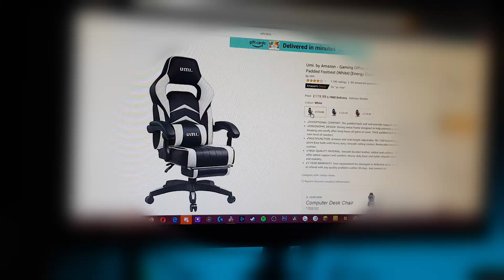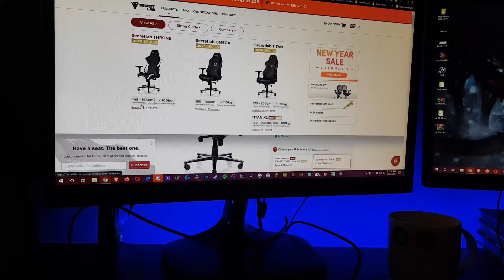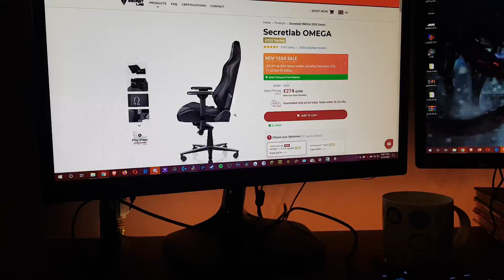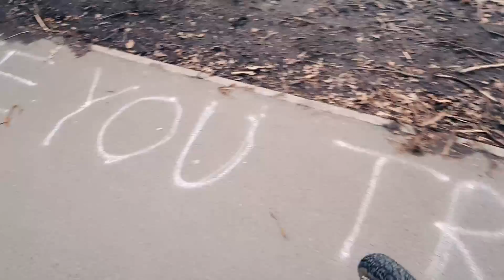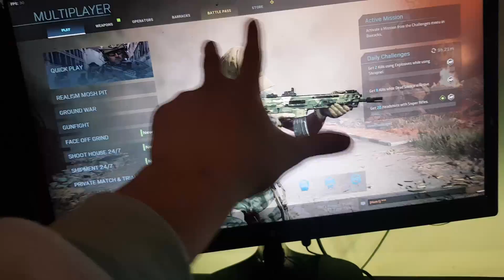The Great Adventure (Vlog 36)